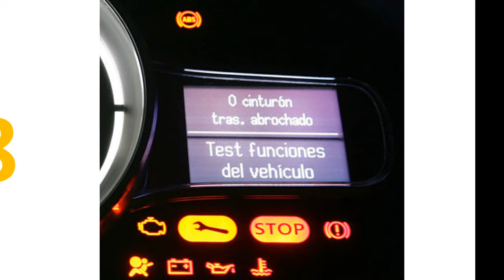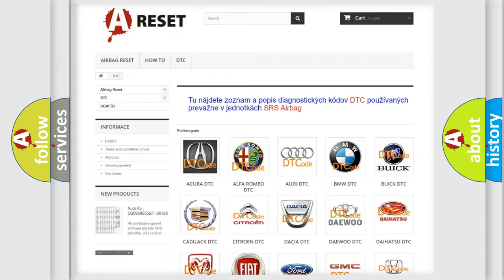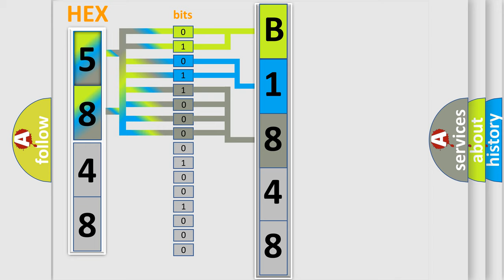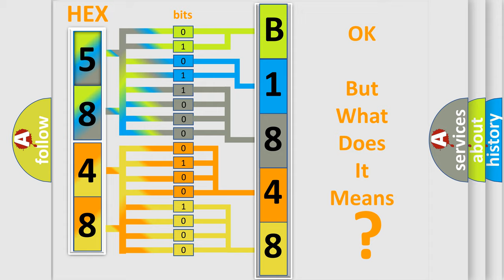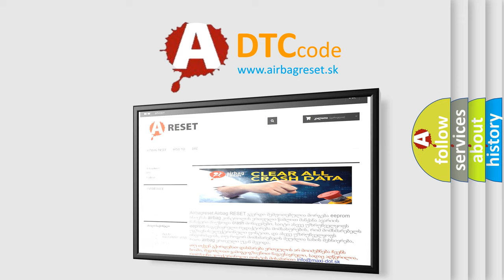DTC Toyota B1848-61 Short Explanation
Contents:
0:21 Basic DTC analysis according to OBD2 protocol standard.
1:48 Insight into programming
2:58 A diagnostically understandable description of the Diagnostic Trouble Code
3:05 Basic error definition

Make:
Toyota
Code:
B1848 61
Definition:
Power To Fan Circuit Over-Current Detected
Description:
Key on or engine running;cooling fan enabled,and the PCM detected the current in the Fan PWR circuit exceeded the limit.
Cause:
Power-to-Cooling Fan circuit shorted to groundCooling fan motor is damaged or has failedVLCM is damaged or has failedPCM has failed
Failure Type: